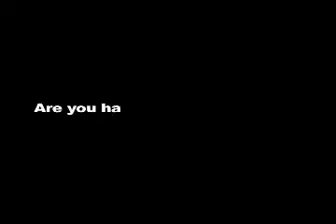vincerview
Vince Herman of Leftover Salmon and Great American Taxi shares some thoughts on life and music.